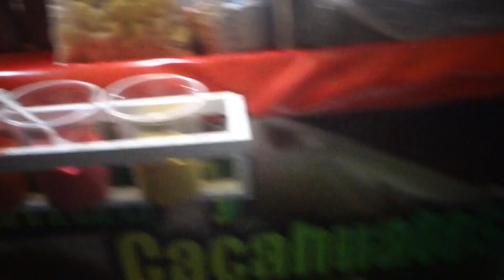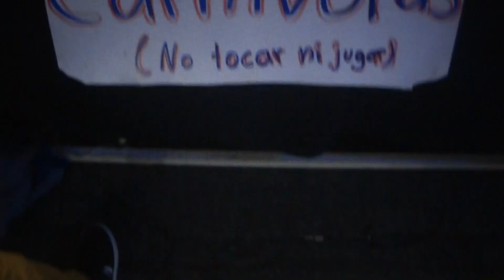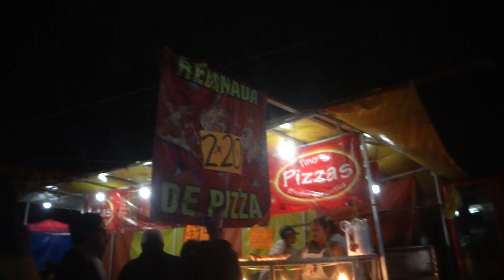SABROSAS CAÑAS | Caña Fest MORELIA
- Mi primera vez en el CañaFest en Morelia, también les muestro el encendido de la majestuosa Catedral.